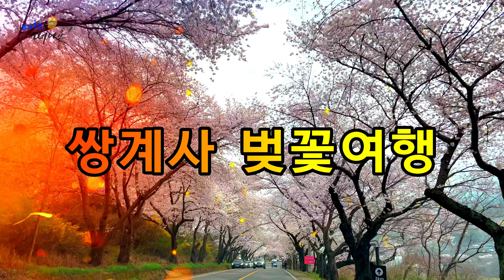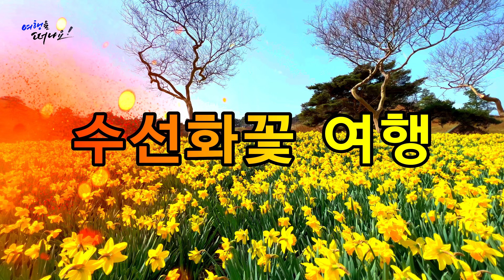미리 가보는 대한민국 대표 벚꽃축제, 2024년 쌍계사 십리벚꽃길 1번지 경상남도 하동 쌍계사 벚꽃축제와 2024년 지리산 치즈랜드 수선화축제 함께하는 봄꽃 여행지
따스해지는 기온에 차츰봄이 온 것을 느끼는 요즘입니다.
봄기운이 돌면 ‘벚꽃'이 자연스레 떠올려지죠. 올해 벚꽃은
언제 피게될지, 언제 가장 만개 할지 모든관심이 쏠리게 됩니다.
올해 벚꽃은 지난해보다 2~ 7일 일찍 찾아올 전망이라고 합니다.
3월중순부터는전국곳곳에 핑크색의 꽃들과의 봄인사가 가능할 것으로
보입니다. 이해인 수녀는 ‘봄의 연가'라는 시(詩)에서 “우리 서로
사랑하면 언제라도 봄. 봄이 그리워서 봄이 좋아서 나는 너를
봄이라고불렀고, 너는 내게 와서 봄이 되었다”라고 표현했습니다.
봄은 봄꽃에서부터 옵니다.  ‘봄'이란 말은 ‘보다'에서 나왔고,
생명력 넘치는 봄꽃을 본다는 의미가 있읍니다. 봄꽃은 겨우내
잠자던 생명체의 화려한 부활이기 때문입니다. 하지만 지구온난화로
봄꽃의 개화(開花) 시기가 거침없이 빨라지고 있습니다.

[쌍계사 벚꽃길]
작년에 제가 다녀온 경상도와 전라도가 만난다는 화개장터에서
시작하여 쌍계사까지 이어지는 6㎞의 하동 십리벚꽃길은 3월말이
되면 연방 입이 벌어지는 화사함으로 인기가 높습니다.
입구에 서면 ‘한국의 아름다운 길'이란 간판이 보입니다.
1931년에 심은 벚나무 1200그루와 홍도화 200그루가 도로양쪽에
자리 잡고 있고, 화개중학교부터 북쪽으로 500m 남짓한 구간이
단연 하이라이트 입니다.  엄청난 차량 정체를 뚫고 운전하거나
직접 걷다 보면 입에서 감탄사가 절로 터져 나옵니다.  올해도
야간 개장을 할 전망인데, 빨강·파랑·보라 등으로 변하는 조명이
세련되고 운치가 있습니다.  진해군항제도 마찬가지이지만,
벚꽃은 절정기 타이밍을 지나쳐 버리면 아주 볼품없는 모양새가
되어 버린다는 점을 잊으면 안되는것을 기억하시고 벚꽃
개화시기에 맞줘 관람을 추천합니다.

[지리산 치즈랜드]
쌍계사 벚꽃 감상후, 돌아오는 길에 지리산치즈랜드 '수선화꽃 축제'도
빼놓을수 없는 전라권 봄꽃 대표 관광지 입니다. 개인이 운영하는
수선화 축제는 약간의 입장료와  3만여 평의 지리산 치즈랜드로
'한국의 스위스'로  알려져 구례 지리산 치즈랜드에는 수선화 꽃이
만발해 봄을 찾는 상춘객들로 북적거리곤 합니다. 지리산 치즈랜드는
지리산 호수공원을 배경으로 푸른초지와 함께 수선화단지가 조성되어
있어 일명 '한국의 스위스'로 알려져 있습니다.
21년도에는 한국관광공사가 선정한 인스타그램을 빛낸 올해의 관광지
4선에도 선정되는 등 새롭게 떠오르는 핫플 관광지로 각광받고 있습니다.
아쉽게도 작년에 드론으로 촬영한 알프스와 같은 아름다운 호수를
배경으로한 지리산치즈랜드 영상을 못 찾아서 아름다운 호수를
보여드리지 못하게 되었습니다. 자 그럼, 지리산치즈랜드 수선화꽃 축제에
이어, 영상 뒷부분 섬진강 벚꽃길 드라이브여행을 저와함꼐 떠나보실까요?

➡️ 지리산 치즈랜드
전남 구례군 산동면 산업로 1590-62
입장료: 무료 ➡️ 6000원
주차: 무료
구만제 저수지가 한 눈에 보이는 인생샷 명소

보이오면 제일 멎저 생각나는 벚꽃, 진해벚꽃군항지와 쌍계사벚꽃이로 유명합니다.
미리 가보는 대한민국 대표 벚꽃축제를 소개합니다. 2024년 쌍계사 십리벚꽃길 1번지
경상남도 하동  쌍계사 벚꽃축제와 2024년 지리산 치즈랜드 수선화축제 함께하는
봄꽃 여행지와 함께하는 여행길을 안내합니다.